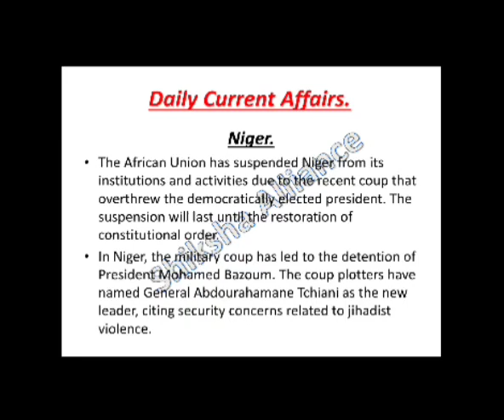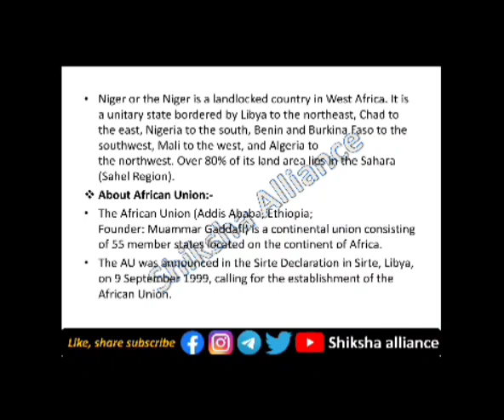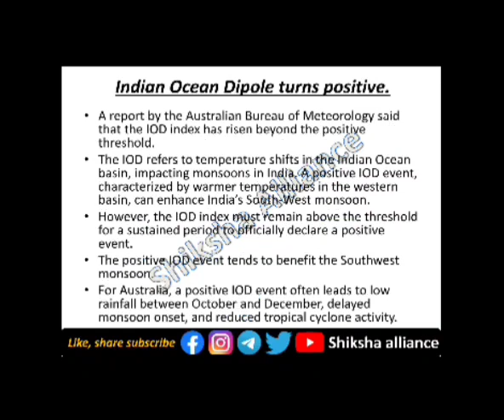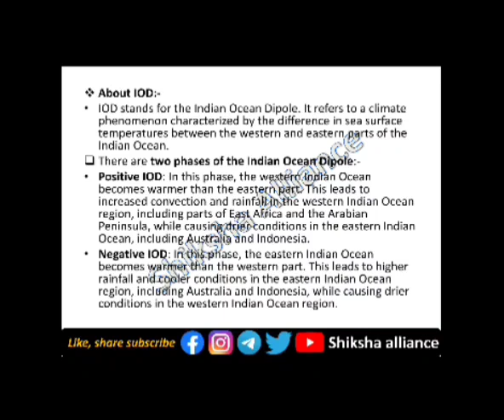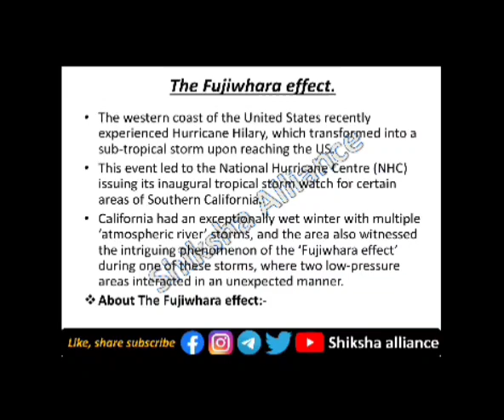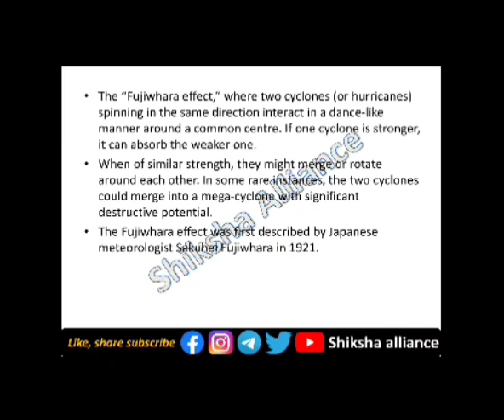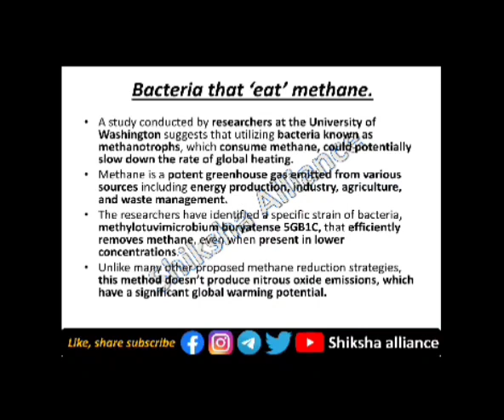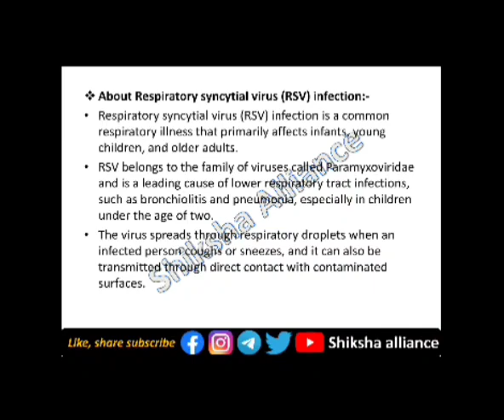22nd September | Daily current affairs | डेली करंट अफेयर्स | Current affairs today.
22nd September | Daily current affairs | डेली करंट अफेयर्स | Current affairs today.